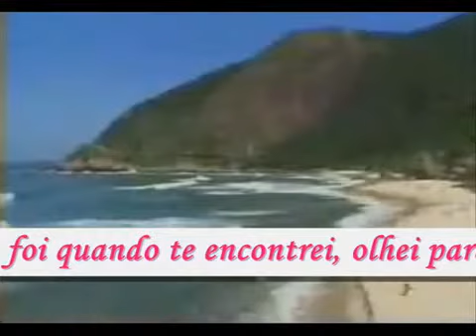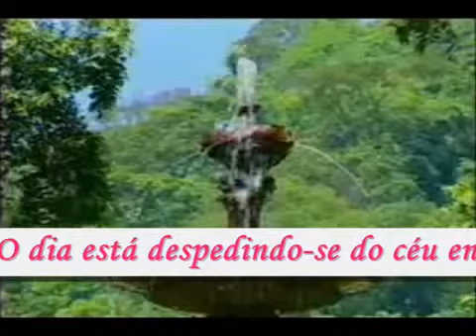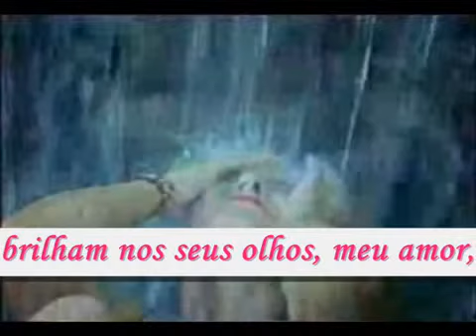NATALIE O LIVRO INEDITO DE AUTORIA DE LEDA PRADO.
NATHALIE A PERSONAGEM PRINCIPAL DO LIVRO O ROMANCE DA VIDA REAL, ENTRE O CANTOR JULIO IGLESIAS E A JORNALISTA E ESCRITORA LEDA PRADO, NOS ANOR 80 NO RIO DE JANEIRO .A MUSICA QUE ROBERTO CARLOS CANTA A LETRA ORIGINAL DAS PÁGINAS DO LIVRO NATHALIE RELATA O ENCONTRO DE JULIO IGLESIA E LEDA PRADO, NUM VOO RIO DE JANEIRO, PORTO ALEGRE EM MEIO A UMA TEMPESTADE